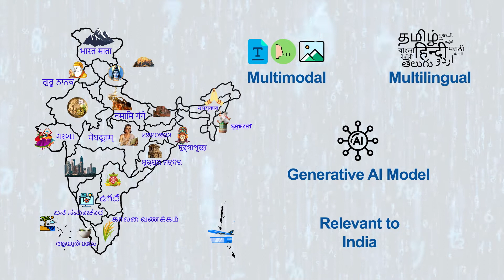Revolutionizing Generative AI: Explore Our Cutting-Edge LLM Solutions | BharatGen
Government-Funded Multimodal Large Language Model initiative for Indian Languages. Supported by National Mission on Interdisciplinary Cyber-Physical Systems, Department of Science & Technology (NM-ICPS, DST). GenAI for Bharat, by Bharat!